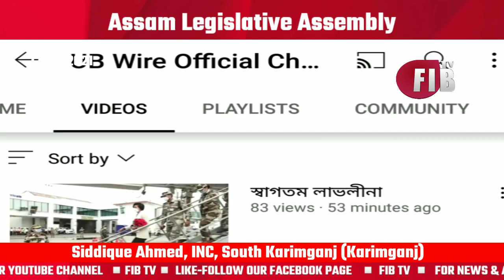Siddique Ahmed Speech in Assembly Today On Electricity..| Congress , South Karimganj | FIB TV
Siddique Ahmed Speech in Assembly On Electricity...